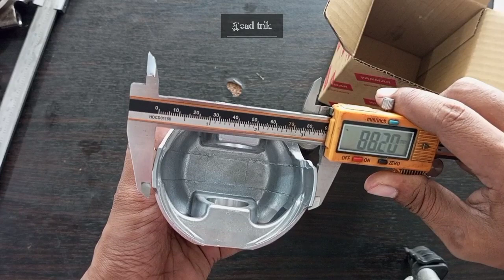ukuran piston dan pin yanmar 4tnv88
yanmar piston dan ring piston 4 pandangan sudut